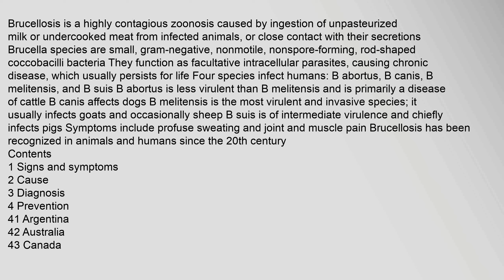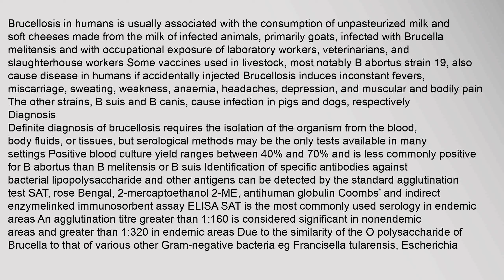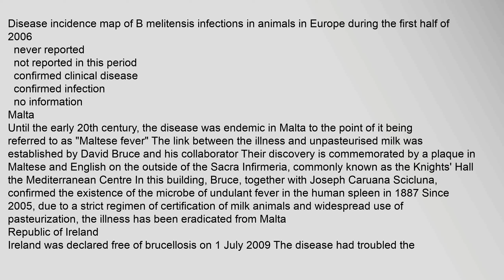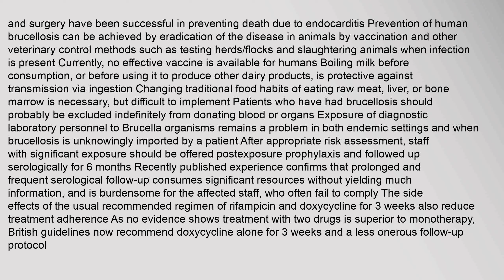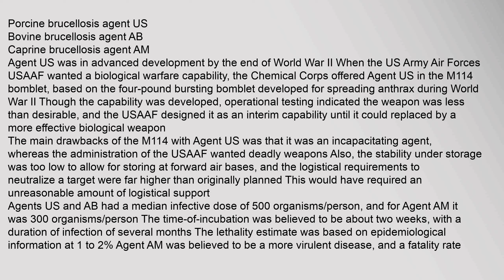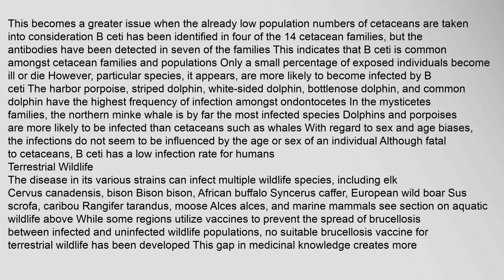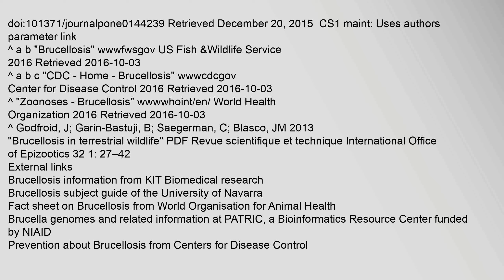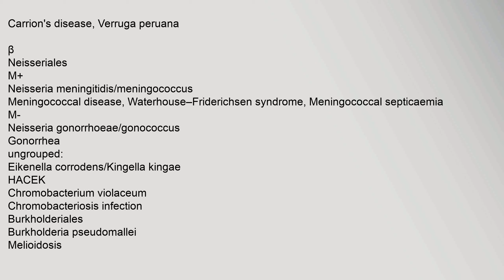Brucellosis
Contents
1,Signs,and,symptoms
2,Cause
3,Diagnosis
4,Prevention
41,Argentina
42,Australia
43,Canada
44,Europe
441,Malta
442,Republic,of,Ireland
45,New,Zealand
46,United,States
5,Treatment
6,Prognosis
7,History